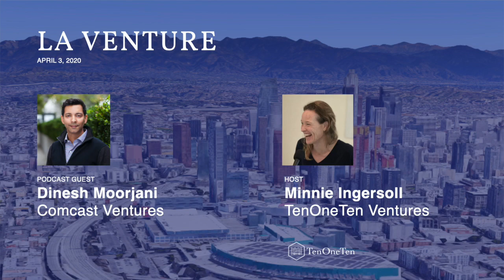Dinesh Moorjani - Comcast Ventures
Podcast interviews with the top Los Angeles venture investors.

Today’s episode is with Dinesh Moorjani, managing director of LA-based Comcast Ventures.  Comcast’s sweet spot is a Series A check ($3-20M) but they are flexible. Dinesh explains how Comcast operates, tells us about the early days of Tinder, his experience of private equity, and much more.

TenOneTen.net/podcast

David Waxman and Minnie Ingersoll are partners and investors at TenOneTen, an early stage venture fund in Los Angeles. They talk with LA based VCs and friends about the rapidly growing Los Angeles tech scene.